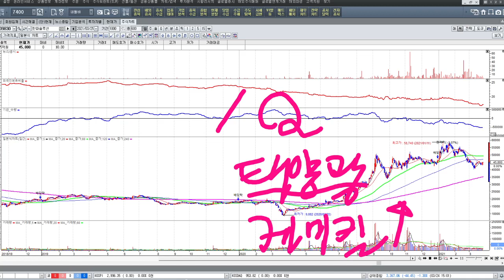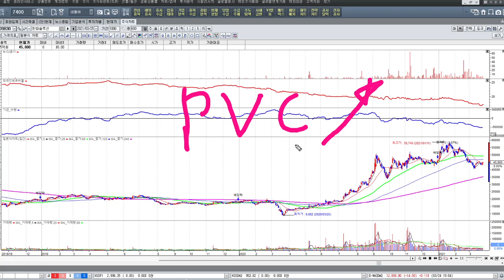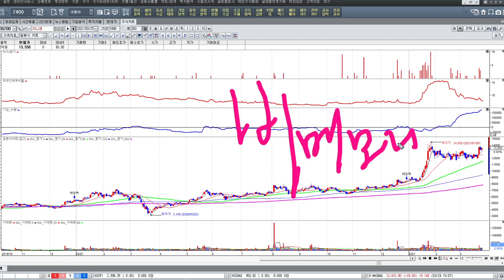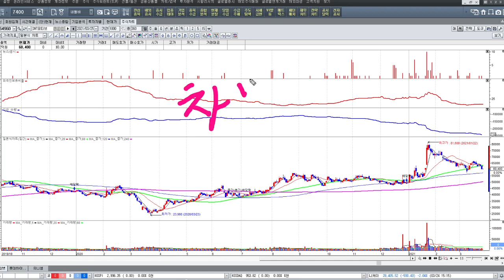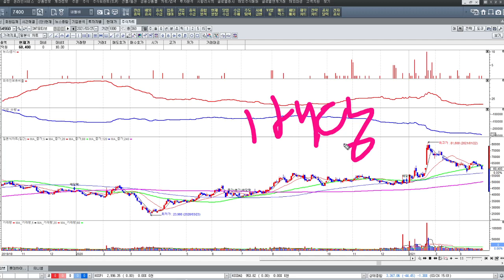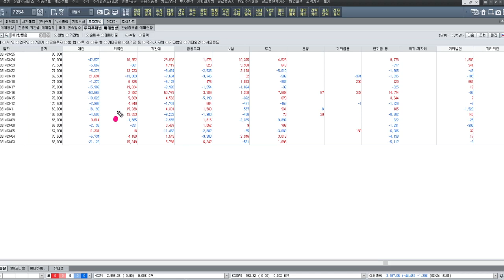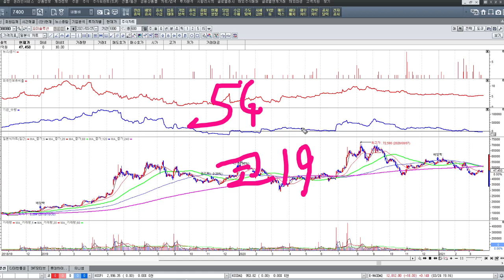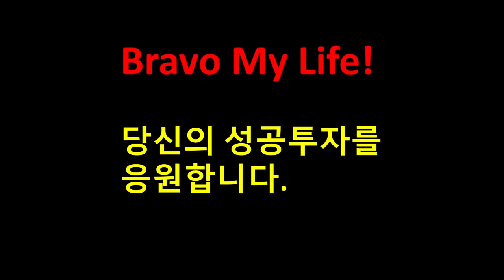주목해야 할 일급재료주 (21.03.25)